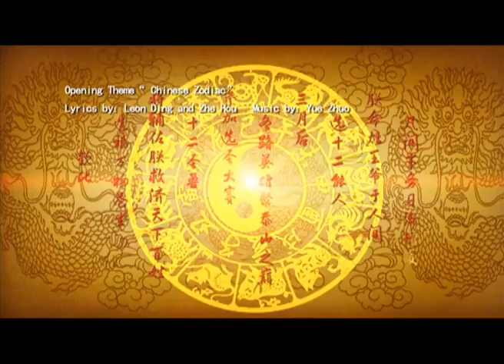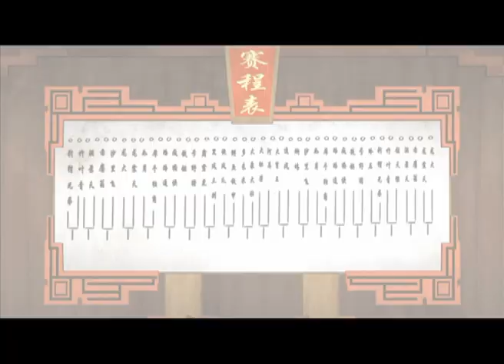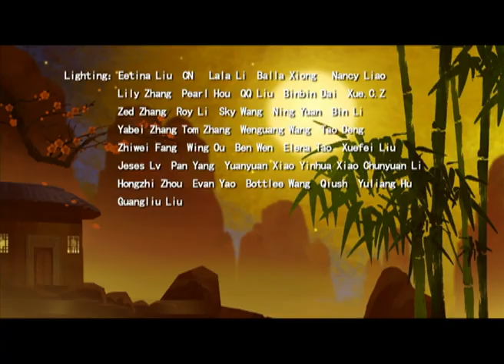KungFu Master of The Zodiac -- Origins of the Twelve | Compilation 45-48 The Tournament